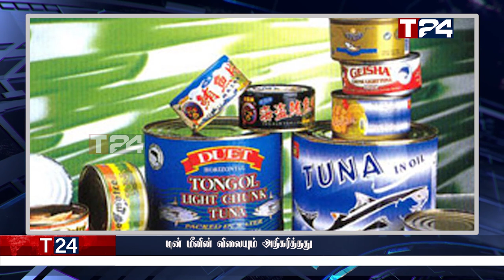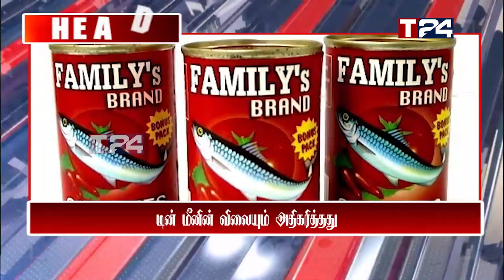காலை நேர பிரதான செய்திகள் | 07.06.2022 | Today Sri Lanka Tamil News | T24.News - Main Tamil News.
-ஜனாதிபதி கோட்டாபய அதிரடி அறிவிப்பு
-மீண்டும் பிரதமராகிறாரா மஹிந்த?
-அரச ஊழியர்களுக்குகான அறிவிப்பு!
 -நாட்டு மக்களுக்கான அவசர அறிவித்தல்
-டின் மீனின் விலையும் அதிகரித்தது
-மீண்டும் உயரும் எரிபொருள் விலை!